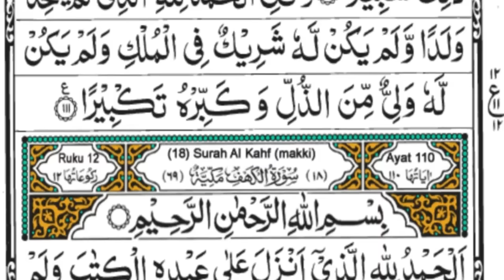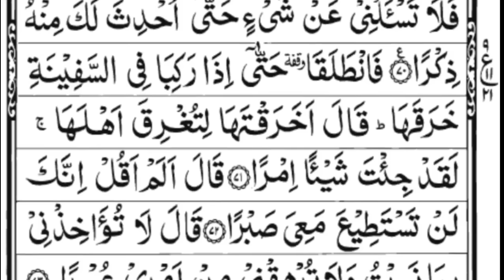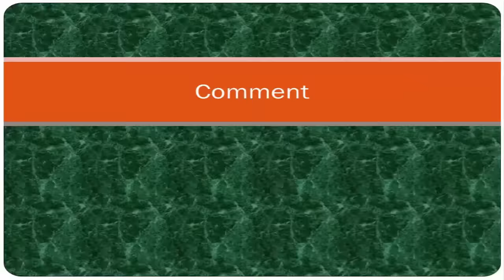Holy Quran| Complete Para 15 Subhanallazi Full With Arabic Text (HD)|Juz/15Para سُبْحَانَ الَّذِي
Para 15 Subhanallazi سُبْحَانَ الَّذِي || Holy Quran chapter 15 QURAN PARA 15 Subhanallaji Full HD
Album    Para15
Album    Subhanallazi Para15 full
Artests    Muhammad Shoaib
Socites   Youtube on
Plezz Complete Watchtime Quran Tilawat And Share